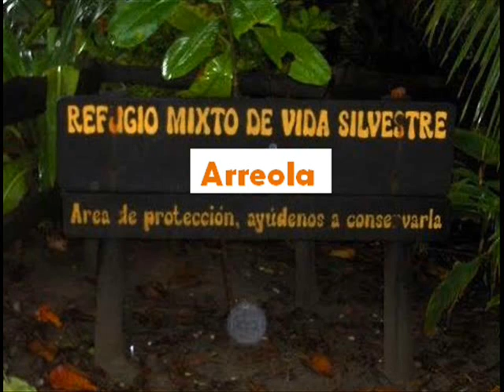El Parque Arreola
Spanish project ARREOLA PARK PARQUE TAG